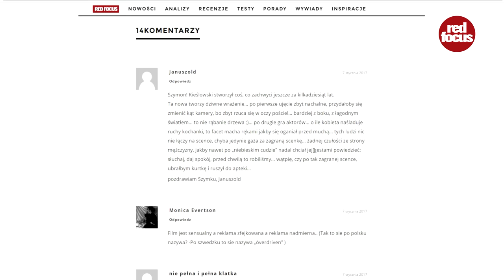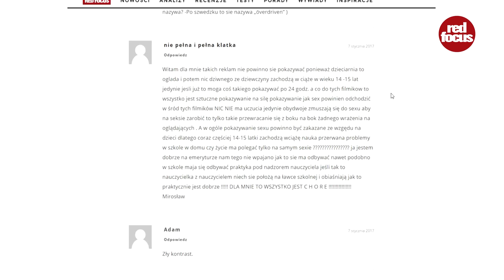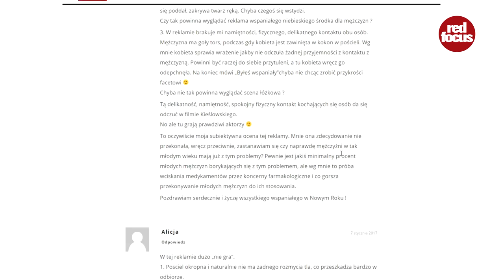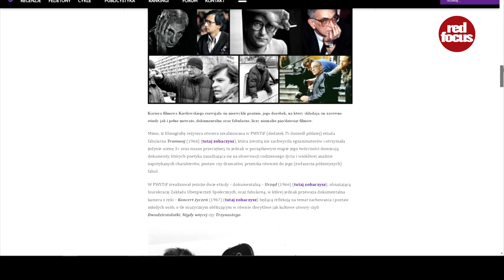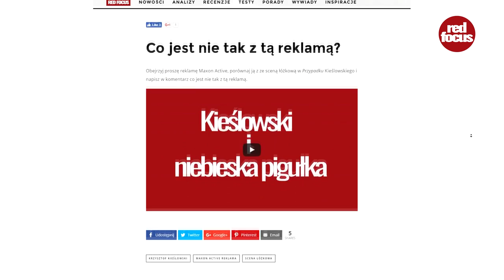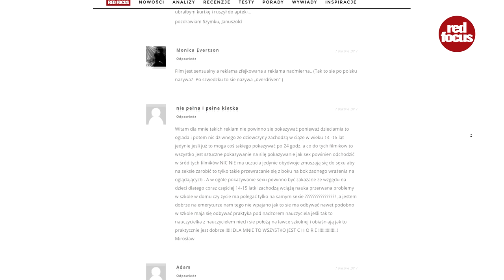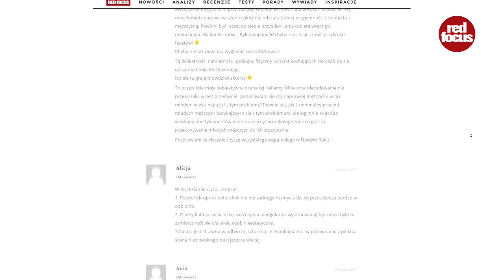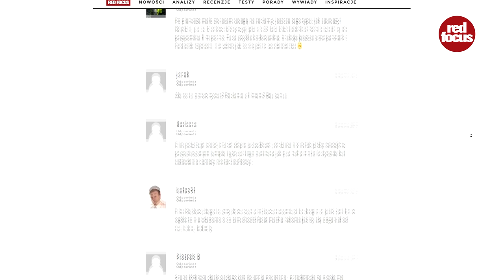Reklama Maxon Active znokautowana przez czytelników